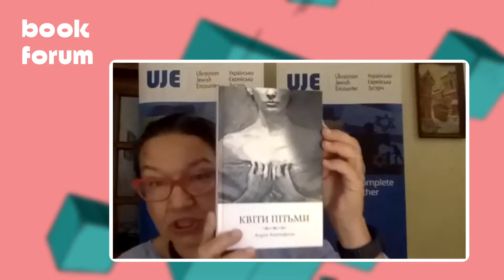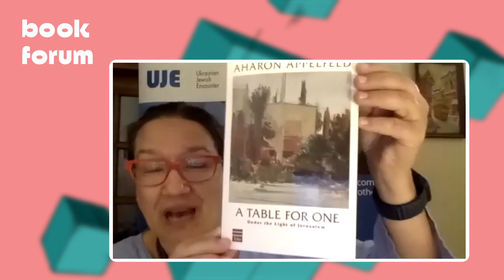Презентація антології перекладів видатного ізраїльського перекладача Віктора Радуцького (1937-2021)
Презентація антології перекладів видатного ізраїльського перекладача Віктора Радуцького (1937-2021), Львів, 28 BookForum, 18 вересня 2021 року

Учасники: Андрій Павлишин, Петро Рихло, Наталія Федущак.

UJE at BookForum 2021: Launch of an anthology of translations by the distinguished Israeli translator Viktor Radutsky (1937–2021)

One important encounter at the BookForum was co-founder Andriy Pavlyshyn’s conversation with the translator Petro Rykhlo and UJE’s communications director Natalia A. Feduschak, which was devoted to the memory of Dr. Victor Radutsky.